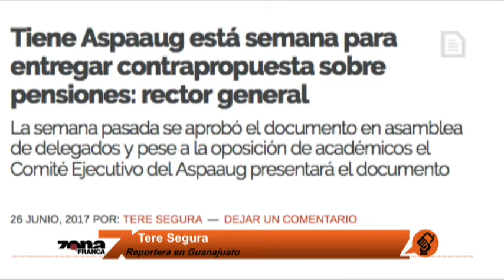Reporte de Tere segura